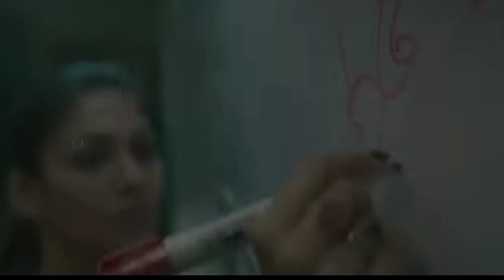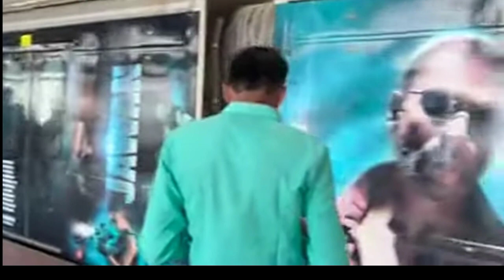Jawan Trailer Views And Likes in 24Hrs, Jawan Trailer Review Reaction, Shah Rukh Khan, Atlee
Jawan Trailer 1st 24Hrs Views And Likes, Jawan Trailer Review Reaction, Shah Rukh Khan, Atlee

 Jawan Official Trailer Release Time

 Jawan Official Trailer Release Date, Jawan Trailer on Burj Khalifa, SRK

Jawan 3rd Song Release Date, Jawan Trailer Update, Jawan Final Trailer

Jawan Final Trailer Update? Jawan Socking Updates